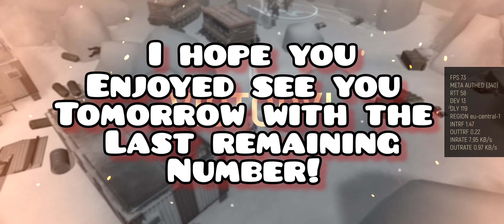Tacticool:FIGHTS FANS LOVED TO WATCH!**GIVEAWAY PUZZLE #2**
awesome!